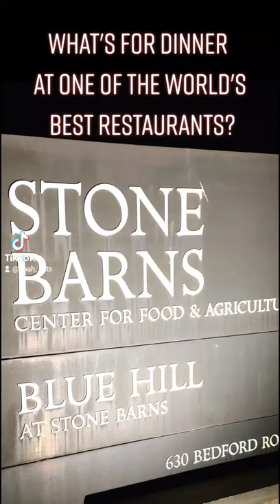Blue Hill #28 Top 50 World's Best Restaurants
What's for dinner at Blue Hill, #28 Top World's Best Restaurants?

Located about an hour away north on New York City and 1 hour south of the Culinary Institute of America.   You will find one of the coolest restaurants who invented farm to table concept.

Images from 2017